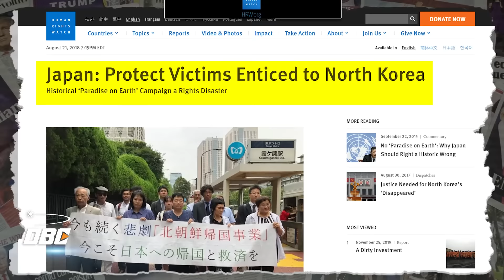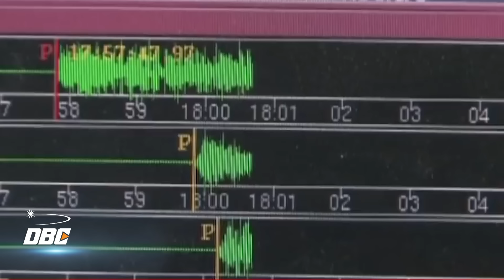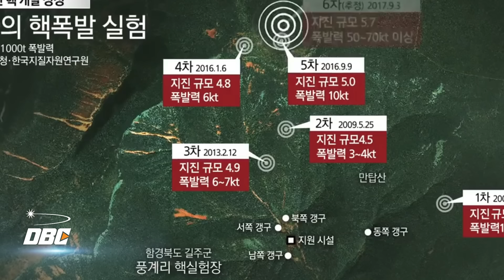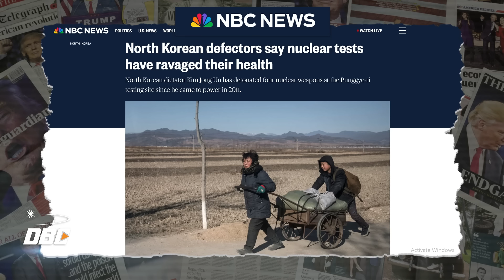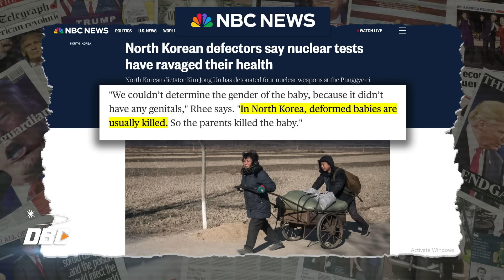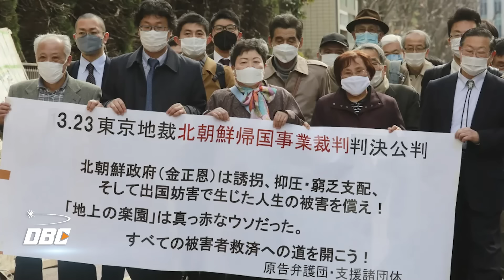Sự thật của “Thiên đường tại hạ giới” ở Triều Tiên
- Triều Tiên, nơi tự xưng là "Thiên đường trên Trái đất",
- Thì nay đã bị vạch trần rõ bởi những người đào thoát.
- Qua đó họ cũng kể lại những di chứng hậu quả những vụ thử hạt nhân của Triều Tiên
- Vậy vì sao rất nhiều người đã nhận ra sự thật và mong muốn trốn thoát khỏi nơi “địa ngục trần gian”
- Nhưng hàng năm chỉ có rất ít người có thể trốn thoát khỏi Triều Tiên?